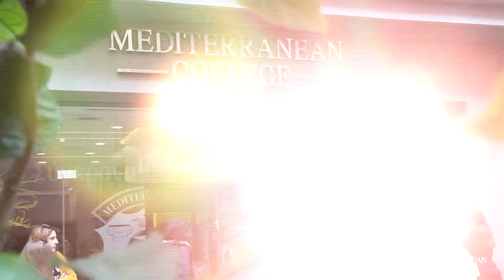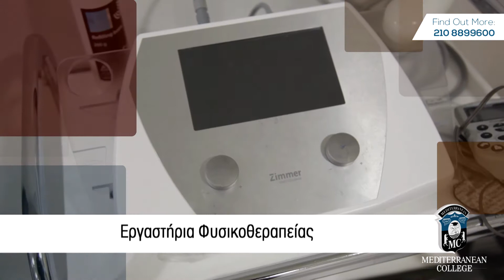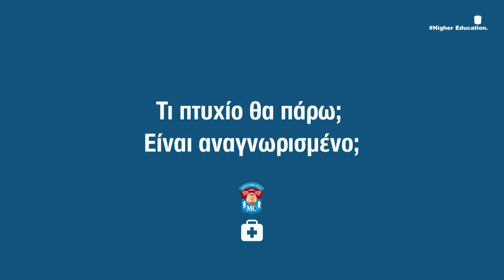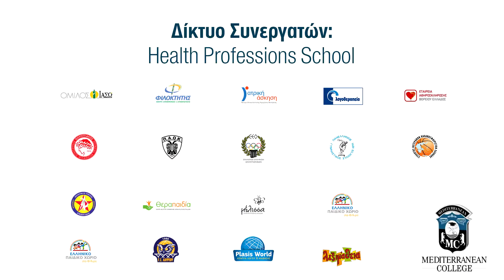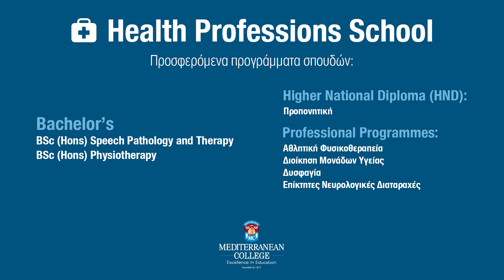Mediterranean College - The School of Health Professions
·           Αναγνωρισμένο πτυχίο από το Manchester Metropolitan University, διακεκριμένο πανεπιστήμιο της Βρετανίας στη Λογοθεραπεία και τη Φυσικοθεραπεία.
·           Ανανεωμένα προγράμματα σπουδών που πληρούν τις προϋποθέσεις αναγνώρισης και άσκησης επαγγέλματος στην Ελλάδα.
·           Εργαστηριακή εκπαίδευση σε σύγχρονες υποδομές, στοχευμένες στις ανάγκες των προγραμμάτων και  εγκεκριμένες από το συνεργαζόμενο Πανεπιστήμιο.
·           Δομημένο δίκτυο συνεργαζόμενων νοσοκομείων, κέντρων αποκατάστασης, κλινικών και εκπαιδευτηρίων για την εποπτευόμενη κλινική άσκηση & την επαγγελματική δικτύωση  των φοιτητών μας.
·           Παροχή εκπαίδευσης στα Ελληνικά και στα Αγγλικά, για την προετοιμασία δίγλωσσων επαγγελματιών Υγείας με διεθνή αναγνώριση και προοπτικές.